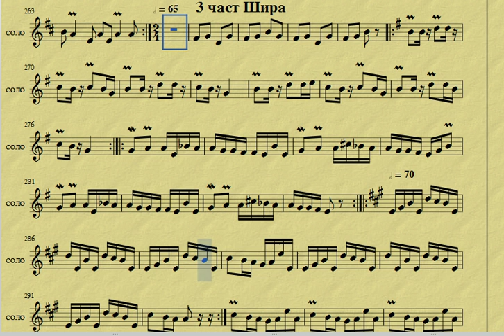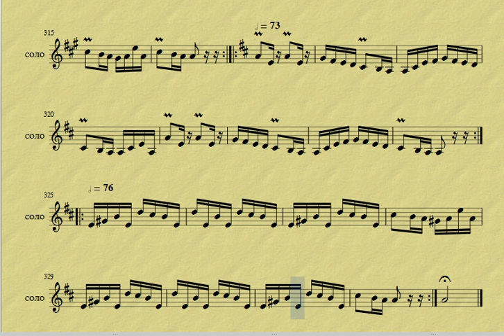Бързо - 3 част Северняшки танц със соло